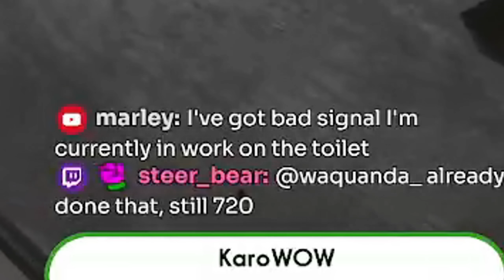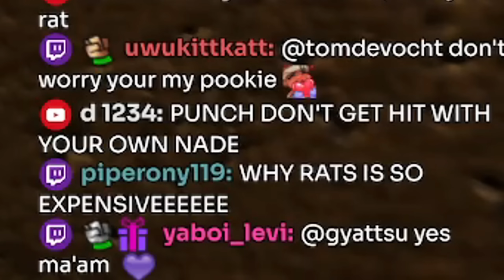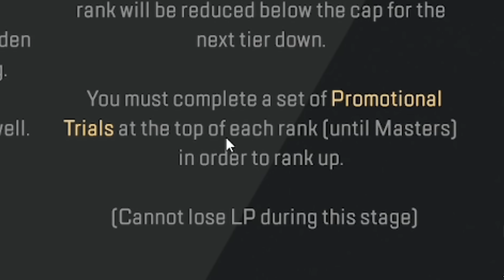TOILET META | Apex Legends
Toilet Meta in Apex Legends Season 19 Ignite - Ranked Vantage Gameplay